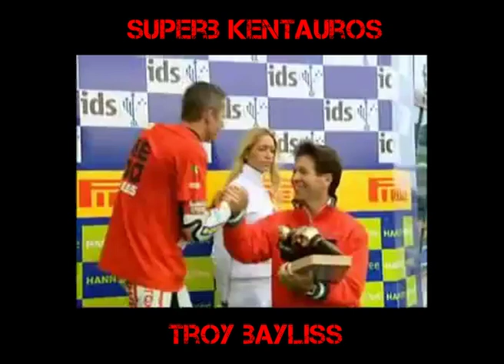Motology: SuperB Kentauros TROY BAYLISS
I piloti che hanno fatto la storia della Superbike